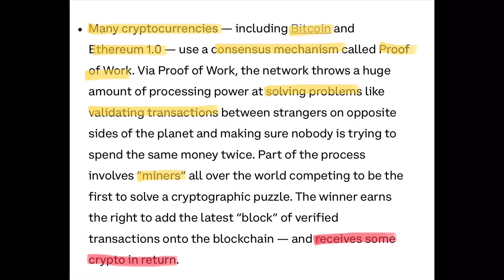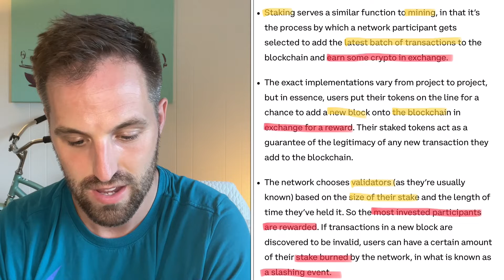CRYPTO SUNDAY - What Is Staking?